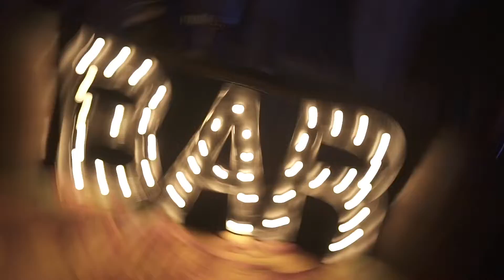25th Anniversary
This Event is always going to be my baby & close to heart. It’s a pleasure to be a part of 25th Anniversary.
Honoured to work with some of the best co-ordinaters , DJ , VideoGrapher Puneet and Lovely host.